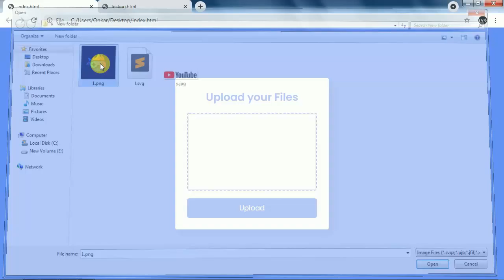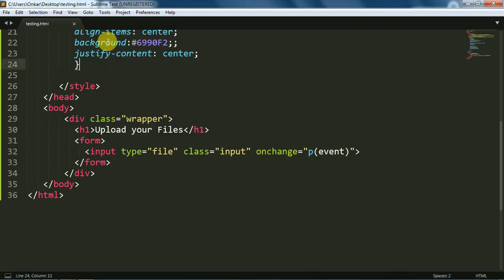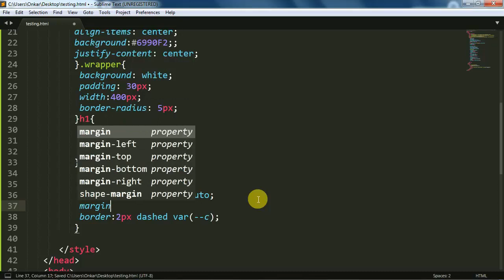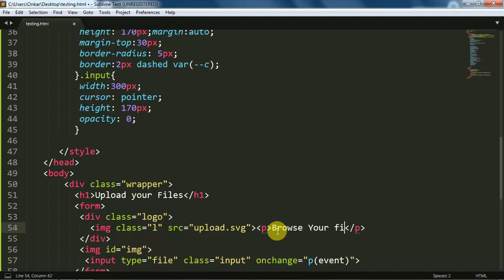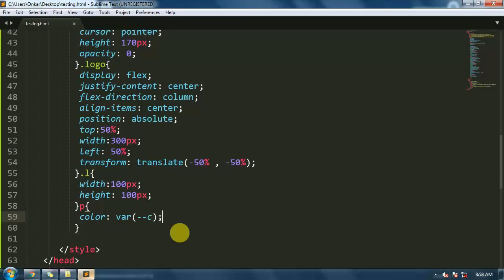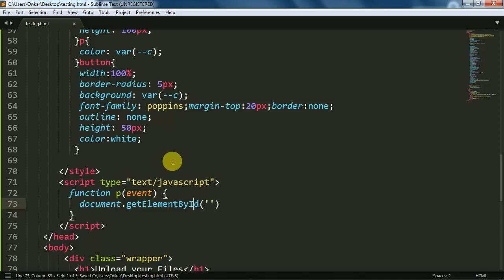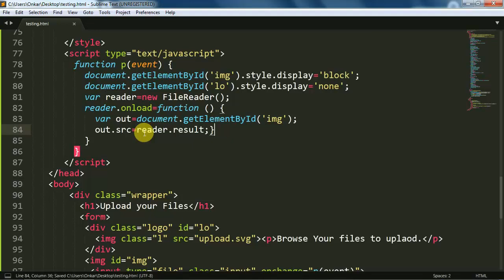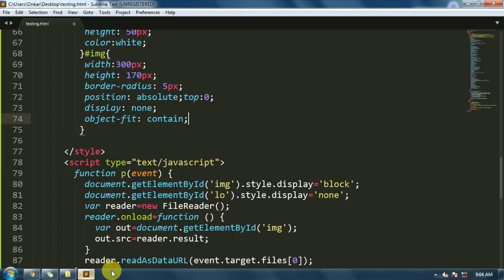[ WITH SOURCE CODE ] Image preview before uploading in server using JavaScript | free source code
Hello friends today in this video I will show u how u can preview image before uploading using JavaScript. Watch the complete video to learn how to make it.